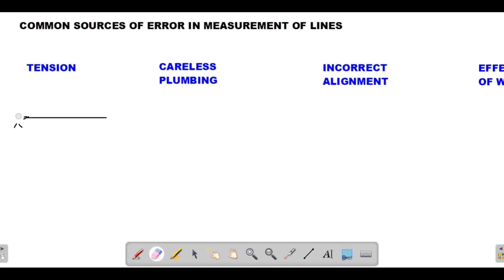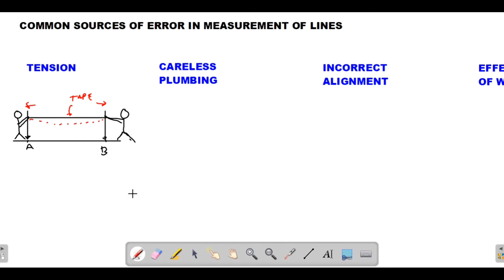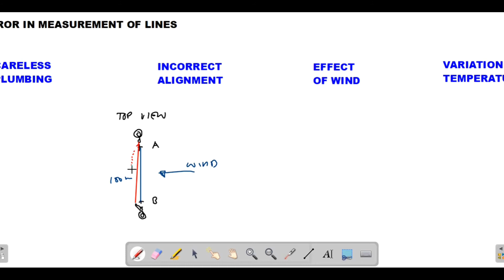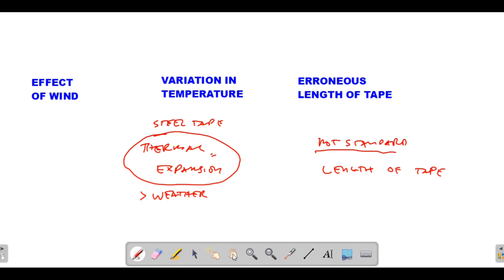sources of errors in distance measurement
This video discusses the different sources of errors in measuring distances. These include tension, careless plumbing, incorrect alignment, effect of wind, variation in temperature, and erroneous length of tape.